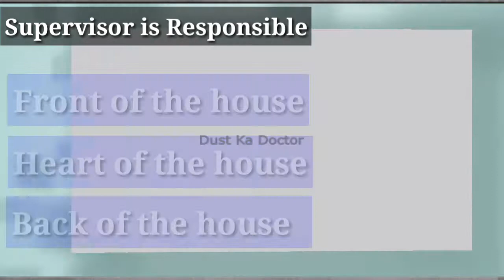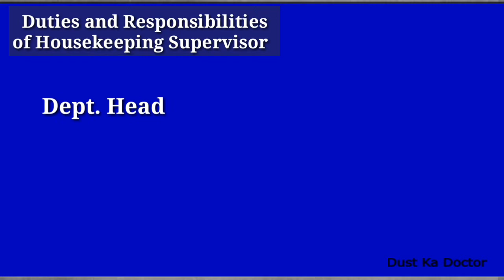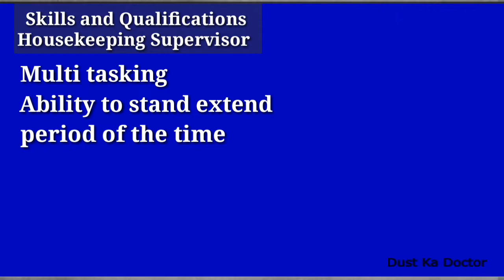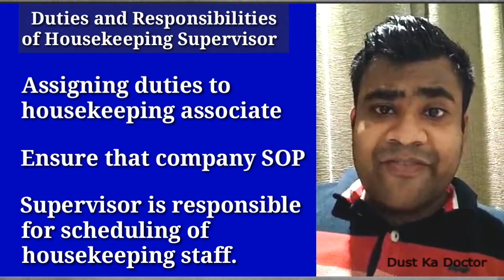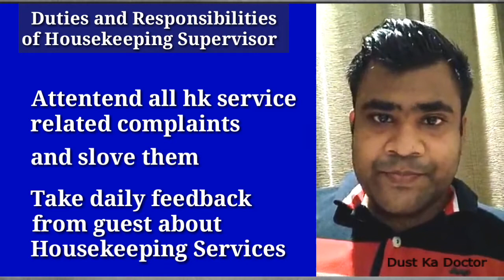Housekeeping Expert by Sudip Ghorai(Housekeeping Manager)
Suggest to use Hand Gloves and Mask